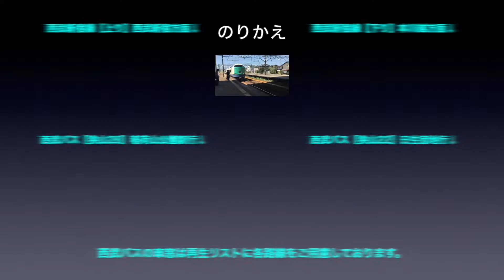西武バス 車窓［狭山30］狭山台団地→狭山市駅東口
西武バス［狭山30］狭山台団地→狭山市駅の車窓です。

■車窓案内
バス会社：西武バス
撮影方向：進行方向［右側］
系統番号：狭山30
車窓区間：狭山台団地→狭山市駅東口

■通過停留所
狭山台団地、狭山台一丁目、狭山台二丁目、狭山台ショッピングセンター前、西武狭山台ハイツ、井戸窪、中央通り、富士見、狭山郵便局、狭山市駅東口

■のりかえ
終点の狭山市駅で
・西武新宿線
・西武バス

西武バスの車窓は再生リストに各路線をご用意しております。